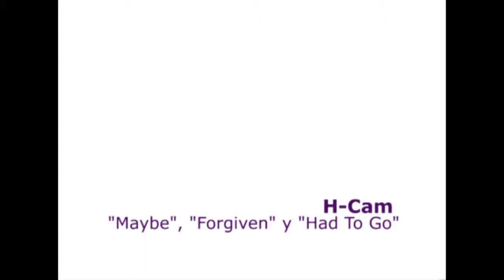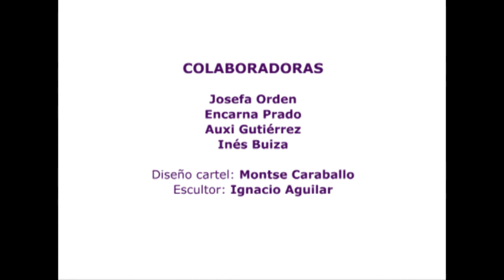H Cam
Actuación de H-Cam en el Homenaje a las entidades que trabajan contra la violencia de género